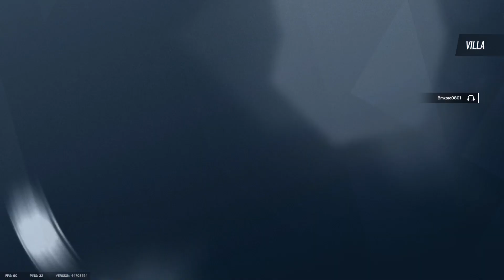Tom Clancy's Rainbow Six Siege_20220930174317